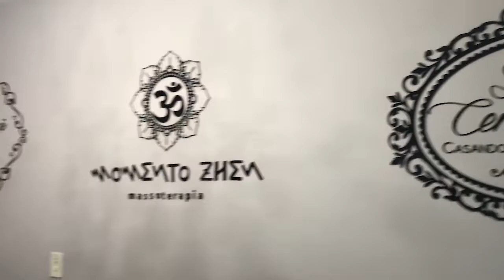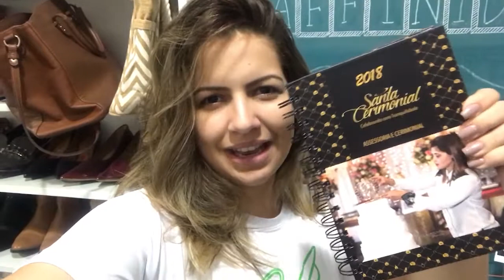COMO ORGANIZAR UM CASAMENTO? - Diário da Noiva Ep 1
A primeira grande e desafiadora missão do casamento é a sua organização, que requer muitos cuidados e muita atenção na hora de contratar os fornecedores. Um profissional que nos auxilia em toda essa parte é o cerimonialista, é ele quem te ajuda a colocar em prática todos os planos da forma mais correta, transformando toda a nossa expectativa em realidade. Mas será que todo mundo precisa de um cerimonialista no casamento? Nesse primeiro episódio da noiva, eu compartilho com vocês a minha experiência na hora de contratar esse serviço. Ao longo dos próximos vídeos, vocês vão entender melhor o trabalho dela no casamento, já que ela estará comigo durante todo esse período.

Instagram da Santa Cerimonial: @santacerimonial